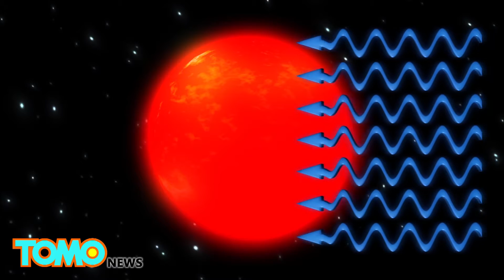End of the world: Astronomers say giant sun will destroy all life on Earth - TomoNews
LEUVEN, BELGIUM — Astronomers predict that all life on Earth will be wiped out in 5 billion years, as the sun balloons in size and scorches the planet.

Scientists at the University of Leuven in Belgium used ALMA, the world’s most powerful radio telescope, to forecast the future of the planet, according to a study published in the journal Astronomy & Astrophysics.

They predict that within 5 billion years, the sun will grow into a red giant star one hundred times its current size. The sun will swallow up and destroy its two closest planets, Mercury and Venus, and all life on Earth is likely to be destroyed.

There is, however, a possibility the rocky core of the planet could survive.

In 7 billion years, the sun will then experience intense loss of mass due to strong stellar winds that will see it evolve into a tiny white dwarf star.

If the earth’s rocky core survives, it may continue to orbit the white dwarf star.

The white dwarf star will be similar in size to Earth but much heavier. One teaspoon of its matter will weigh about 5 tons.

The astronomers’ findings are based on an examination of L2 Puppis, an evolved star 208 light years away from Earth, which 5 billion years ago was very similar to our sun.

The scientists said an object orbiting L2 Puppis is likely to be a planet, and further study could offer unique insights into Earth’s eventual fate.